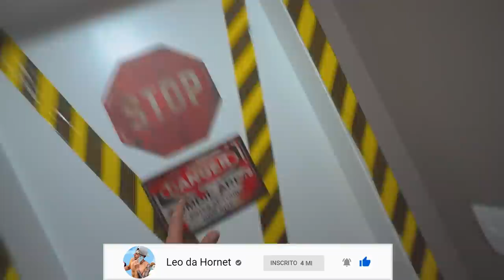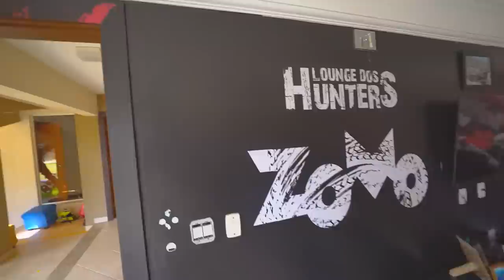TROLAGEM - DEIXEI A HORNET DO RENATO ROSA !! 😂